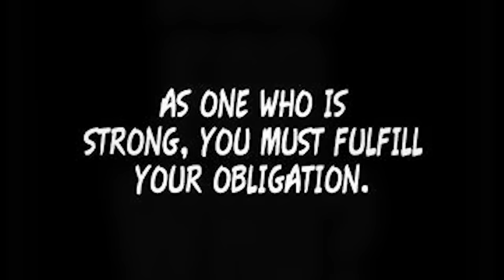Why Suguru Geto Could Never Be Saved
Since Jujutsu Kaisen Season 2 is now airing, I thought it'd be the perfect time for a HUGE analysis on Geto + his philosophy and breaking down why Seguru Geto and Satoru Gojo's story will go down as one of the most heartwrenching stories in shonen.

Full Color Manga Panels done by various artist in my other videos, mainly

Music: I forgot,, but if you ask I'll certainly find it for you!

Also thank you to the Jujutsu Kaisen Wiki for compiling most information